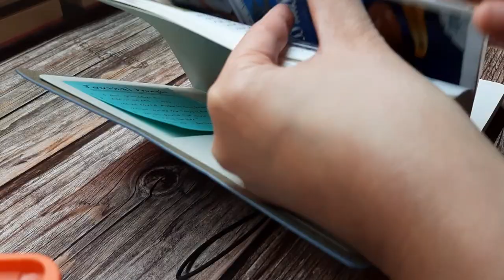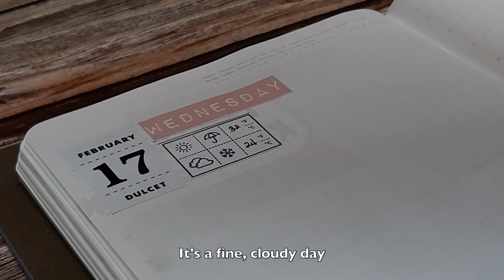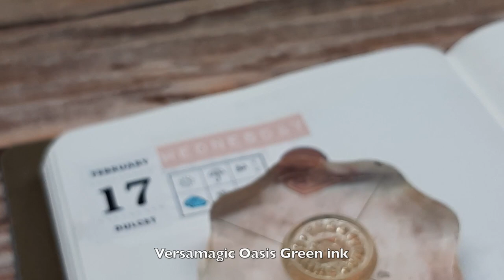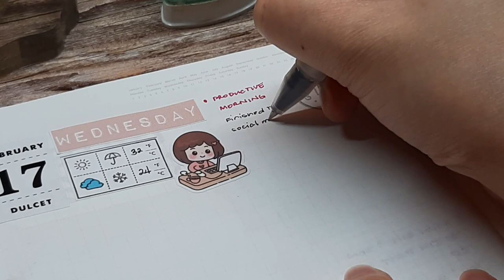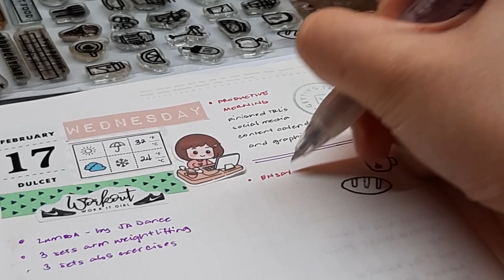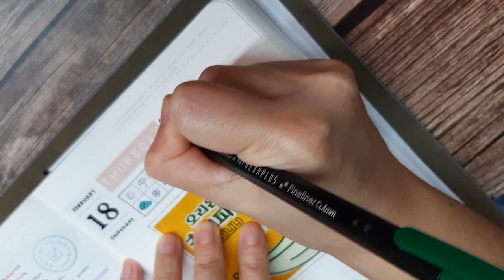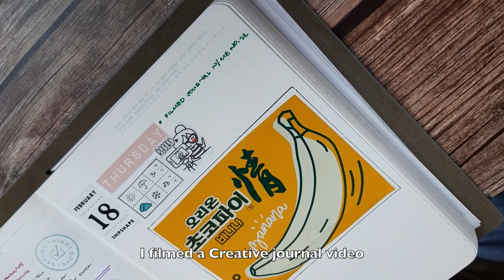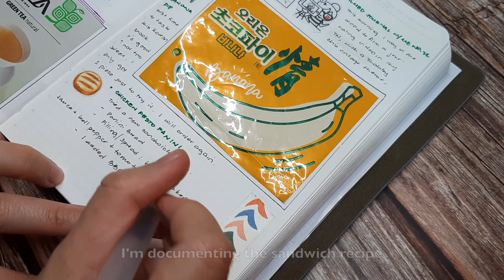Journal With Me No. 23 | Daily Journal | B6 Stalogy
This journal with me session is about being grateful and finding joy in the mundane and simple things in life. This year,  I'm using my B6 Stalogy 365 notebook as a daily journal, creative journal and memory keeping. Hope you'll enjoy it!

Stalogy 365 Days Note (B6 size)
Muji Clear Ballpoint Gel Pen 0.5mm [10 colors SET] retractable
Tsukineko VersaMagic Dew Drop Inkpad, Oasis Green
Tsukineko Versafine Small Pads Instant Dry Pigment Ink, Onyx Black